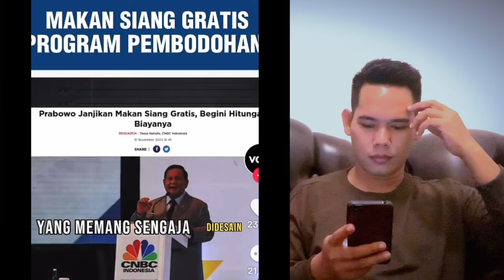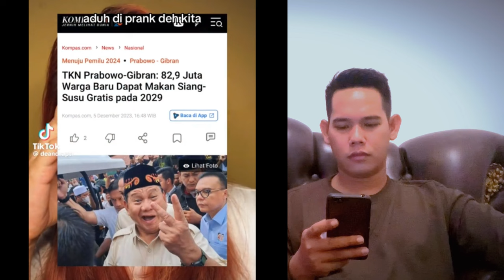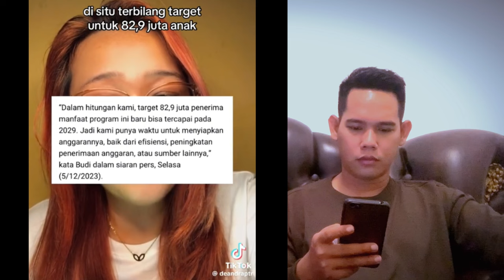MAKIN PANIK‼️KUBU SEBELAH MULAI TEBAR F!TNAH PRABOWO GIBRAN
Belum dilantik prabowo gibran sudah difitnah bahwa program kerja unggulannya yaitu makan siang dan susu gratis disebut hanya prank semata karena baru akan direalisasikan ditahun 2029